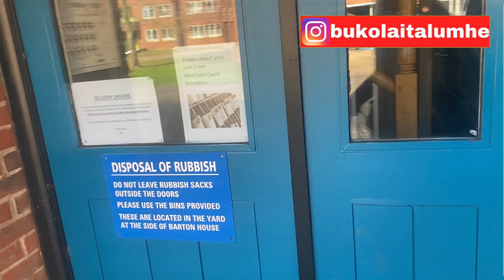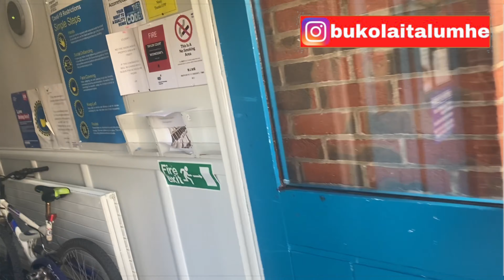University of hull Post graduate hostel tour for single student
I made a tour in one of the post graduate hostel at the university of hull. This hostel is ensuite and only for single student without family. It’ simple and classic at the same time😊

Join me in this tour I’m sure you will love it.

All social media handle below